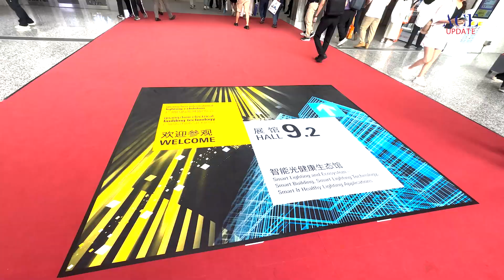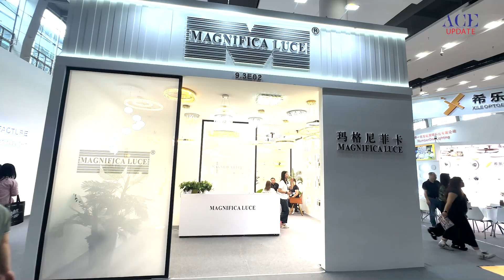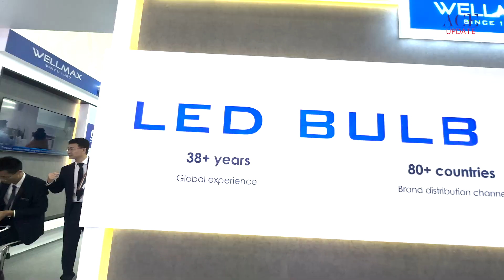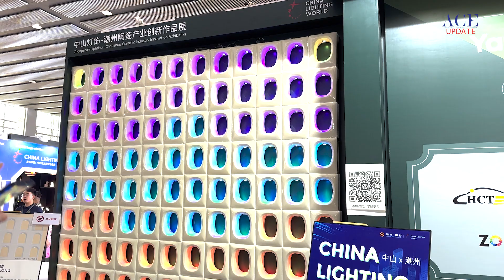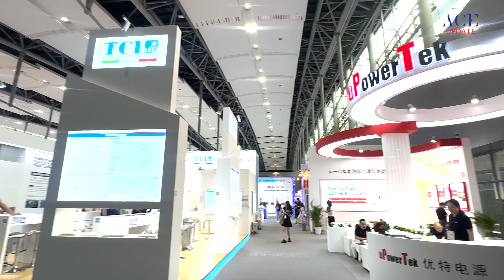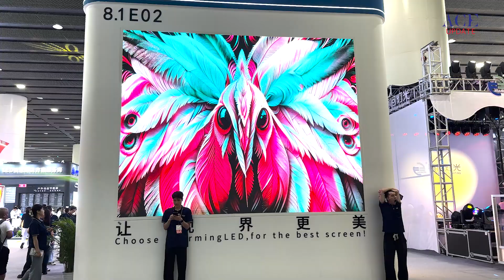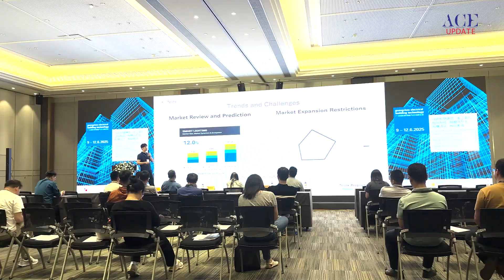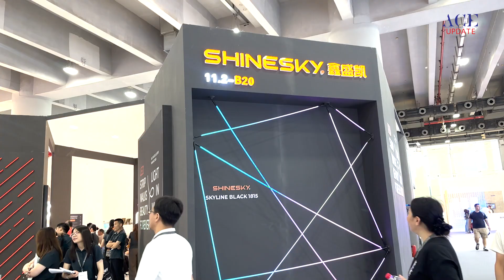Highlights from GILE 2025 showcasing cutting-edge lighting solutions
The 30th Guangzhou International Lighting Exhibition (GILE) and Guangzhou Electrical Building Technology (GEBT) 2025, held from June 9–12 at the China Import and Export Fair Complex, showcased the future of lighting with the theme "Light is Life," this year’s event brought together over 3,188 exhibitors across 250,000 square meters, showcasing the latest in smart lighting, IoT integration, and sustainable lighting design.

A key highlight was the "illuminnovation lab"—a unique, year-round initiative fostering collaboration through focus groups, research forums, and technical lectures. It aimed to deepen the understanding of how light interacts with space and people to improve both energy efficiency and quality of life.

ACE Update Magazine was proud to cover this global lighting showcase, with special attention to the rising presence of Indian manufacturers on the international stage. From Sarthak Electricals (Ahilyanagar, Maharashtra) to General Lighting to Lightart Electrics (Pune) and Mahavir Internationals, Indian companies impressed with their forward-thinking designs and product innovations.

ACE Update’s coverage also explored GILE’s collaboration with Yang’s Lighting, spotlighting the integration of AI, live streaming, and e-commerce tools, reshaping the future of lighting business models.